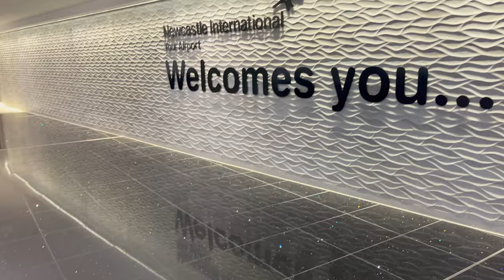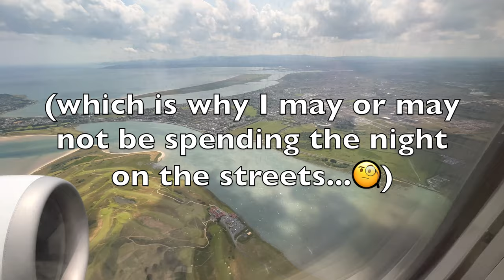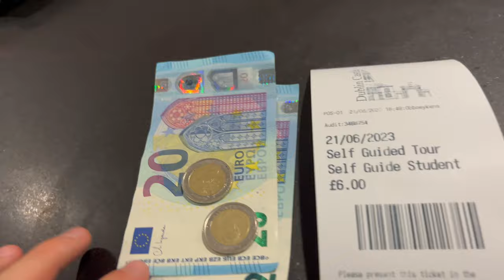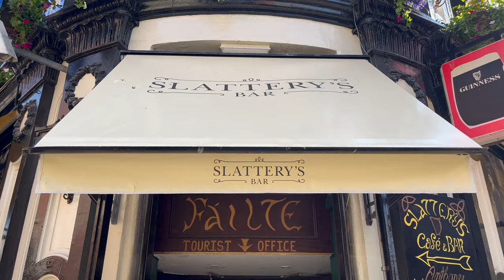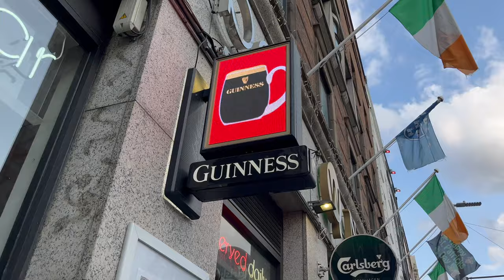24 Hours in DUBLIN: With only €50 (Not enough)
Come and join me on a spontaneous 24 Hour trip to the Republic of Ireland's capital, Dublin. Although there's a twist, I'll be budgeting myself only €50 to spend within the 24 hours, which may come with its problems. Dublin is the 9th Most expensive city in Europe... so I end up having to sleep on the streets.

Anyway, I visit some key landmarks such as Dublin Castle and Temple Bar, and after a sleepless night, I even pay a sunrise visit to the deer in Phoenix Park.

This video is a bit of a car crash... but hey, that's what you sign up for when you go on silly adventures. Sometimes the memories you make are worth it :)

As always, a huge thanks to Scott Buckley for his incredible compositions, used in this video:

If you enjoyed this video, you'll love my other city vlog videos across Europe: